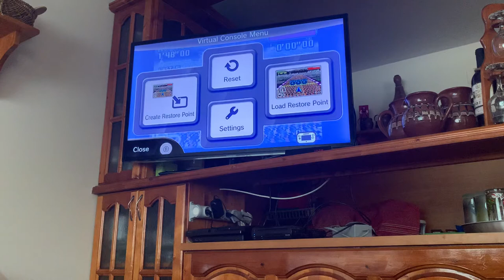F-Zero GPL Volute 2 1’56”49 with Space Angler